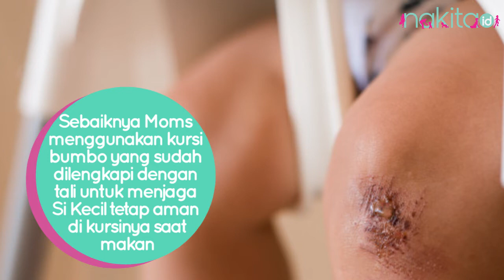Awas! Perlengkapan Ini Berbahaya untuk Bayi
Tidak semua barang-barang atau perlengkapan bayi aman digunakan untuk Si Kecil loh, Moms. Beberapa diantaranya dapat membahayakan keselamatan Si Kecil. Apa saja ya? Yuk disimak videonya.

00:16 - Baby walker
00:24 - Matras tidur
00:36 - Mainan car seat
00:44 - Kursi bumbo
00:57 - Sling carrier
01:09 - Kursi mandi

EDITORIAL OFFICE

ADVERTISING